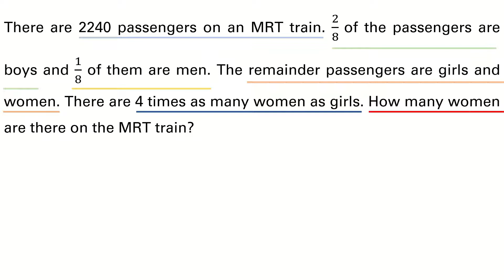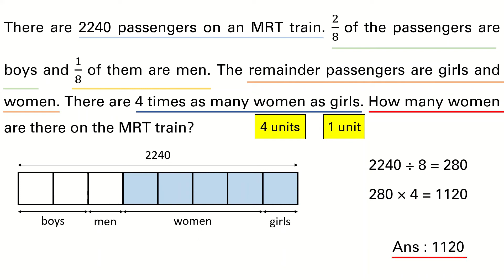Singapore Maths | Primary 4 | Fraction Word Problem | Q3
Fraction Word Problem
Singapore Model Method